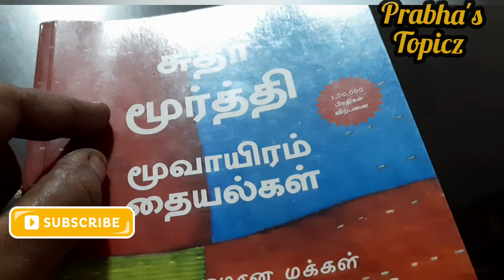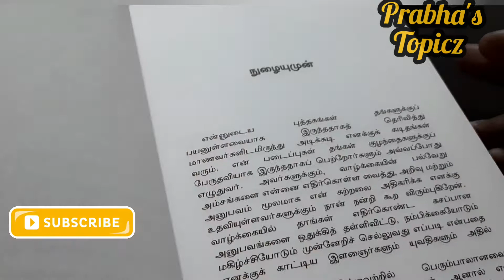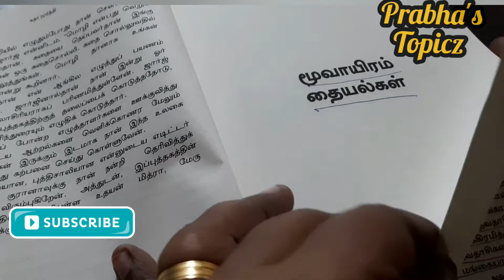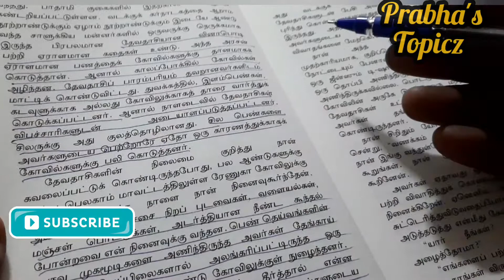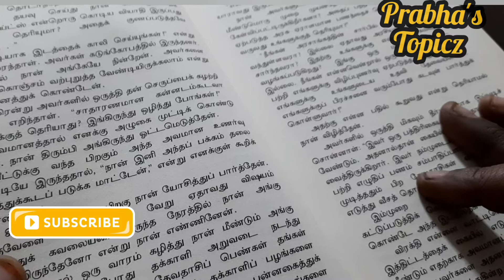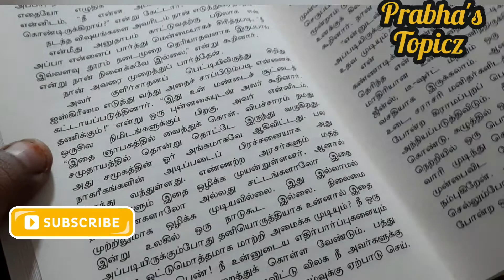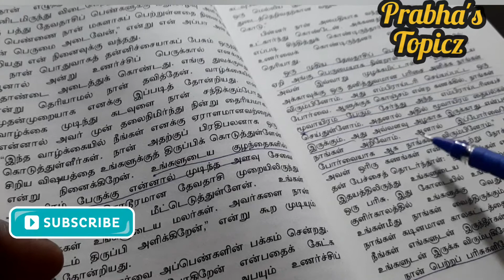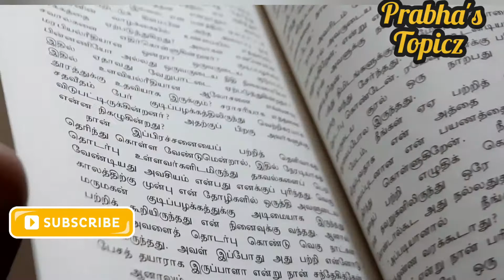மூவாயிரம் தையல்கள் புத்தகம்/THREETHOUSAND STICHESby SudhaMurty - Book Review[with English subtitles]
hi guys,

In this video I have shared my thoughts about sudha murty's
book Three Thousand stitches.

   sudha murty- through the exceptional work of the Infosys foundation as well as through her own youth ,family life and travels-encounters many such stories and she tells them Here in her characteristically clear eyed warm hearted way.

Have a marvelous day